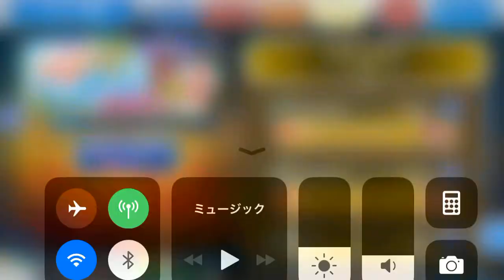スパロボ 女神たちの休日